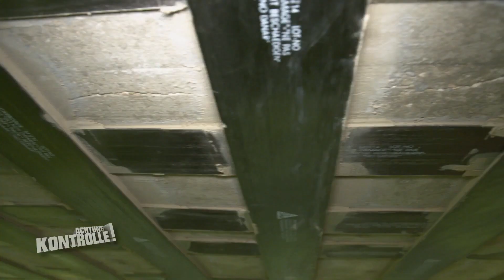"Jetzt geht's in den HOHLKASTEN!" Check IN der Brücke! |2/2| Kabel Eins | Achtung Kontrolle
Michael Zehner kontrolliert in Österreich die Kremsbrücke auf Verschleiß, Risse und andere Probleme. Für ein sicheres Urteil muss er auch in die Brücke blicken.